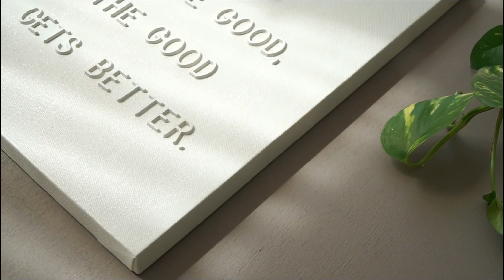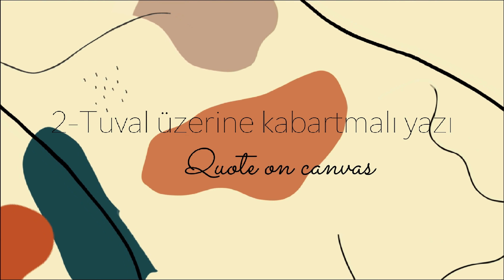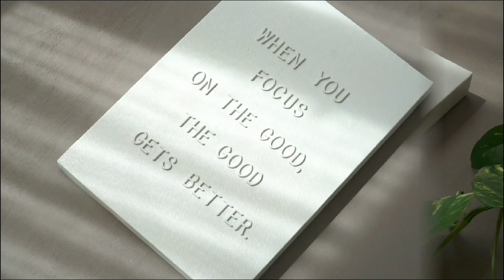(Eng Sub) DIY Modern Room Decor Ideas / Modern Oda Dekoru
Hi everyone! In this video, I tried to give you a few different modern decoration diy ideas. Hope u enjoy it:)

Herkese merhaba! Bu videoda sizlere birkaç farklı modern dekorasyon fikri vermeye çalıştım. Keyifli seyirler:)